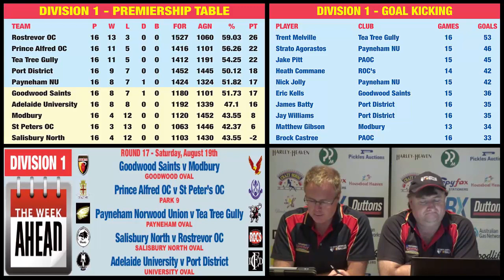D1 - Weekly Round Up - With D'Arcy and The Hose - Week 18